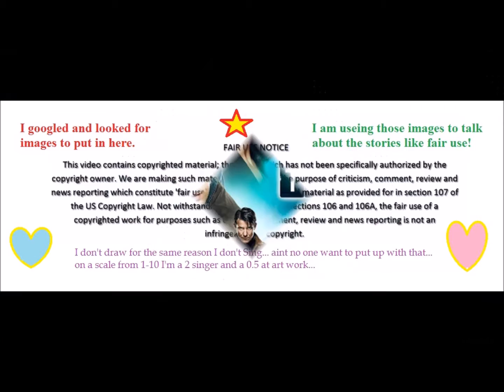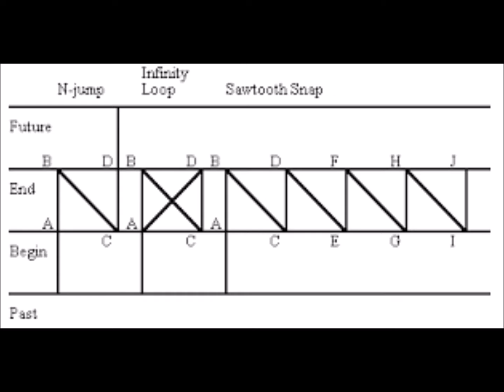Review Timeless 1:2 10/10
Welcome back to the Heart of the Stories we tell, and this is just a short recap and review of Timeless ep 2. I am really likeing it so far, and am totally calling told you so form last week.